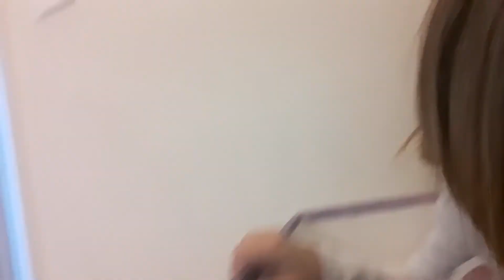A mãe finge que dorme para ver o que aprontam neste mundo deserto kkkk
não deixem de dar seu like,..
Bem vindos ao nosso mundo ( Gêmeasp mais lindas do Brasil )